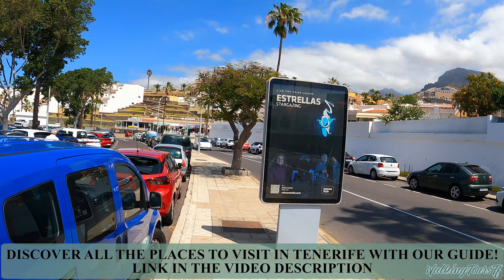TENERIFE - COSTA ADEJE | Walk through the Back Streets ☀️ 4K Walk ● April 2024